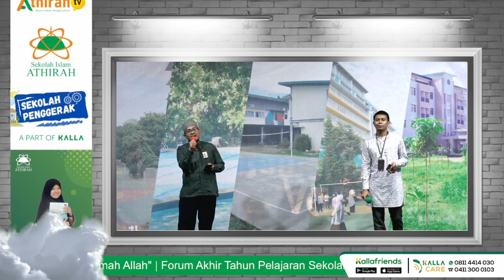Athirah Acoustic Performance ^^ Forum Akhir Tahun Pelajaran Sekolah Islam Athirah